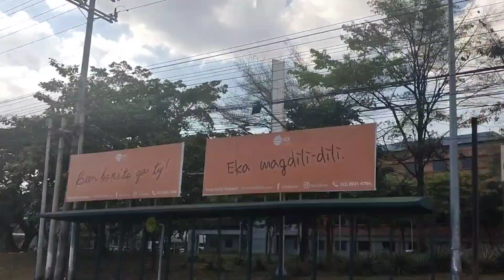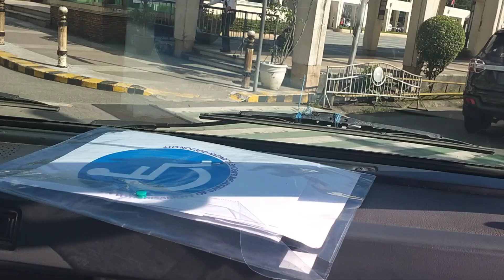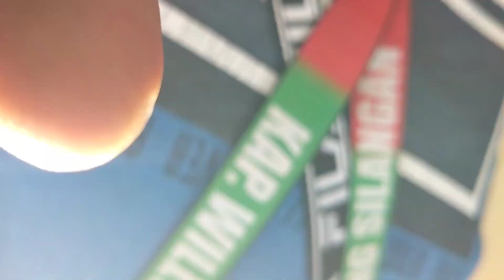dinalaw namin si mayor